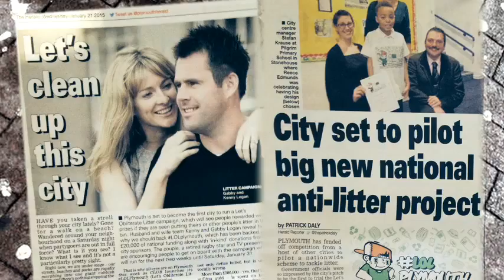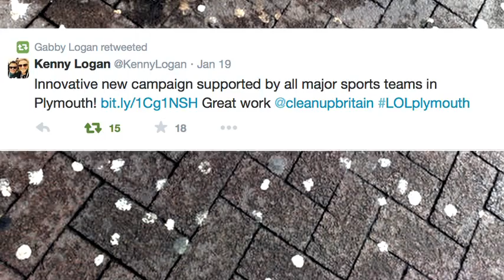A round-up of results from the anti-litter campaign in Plymouth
This video sums up the coverage, results and outcomes achieved by LOLplymouth, the anti-litter campaign to help change behaviours and attitudes towards litter in the great city of Plymouth. We are indebted to our partners Plymouth Argyle, Plymouth Albion, Plymouth Raiders, Plymouth City Centre Company and Wrigley.